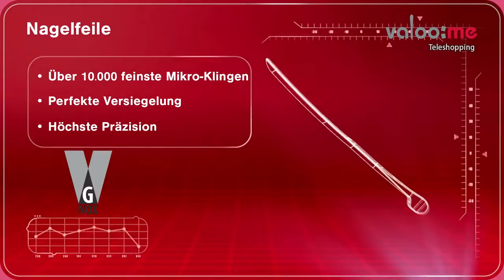7-teiliges Genius Pediküre-Set Valoo:me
Unsere Füße tragen uns ein Leben lang, geben Sie ihnen etwas zurück und verwöhnen sie mit dem 7-teiligen Pediküre-Set Valoo:me von Genius. Die Hornhautentferner verfügen über Mikro-Klingen und sind aus rostfreiem Edelstahl in G-Nox-Qualität gefertigt. Der Nagel-Polisher ist mit drei Reinigungsstufen versehen, beseitigt Unebenheiten und sorgt so für einen einzigartigen Glanzeffekt. Zusätzlich erhalten Sie eine Kosmetiktasche und einen 3D-Knipser sowie eine 3D-Lupe mit Vergrößerung. Ein geniales Allrounder-Set, das für rundum gepflegte Füße sorgt.